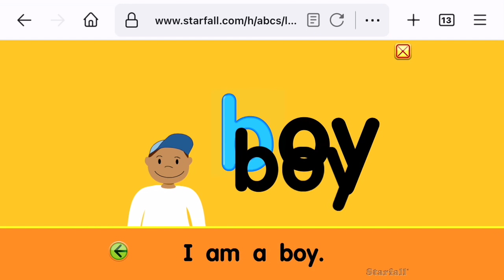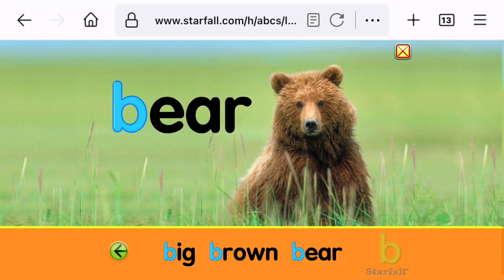December 25, 2021